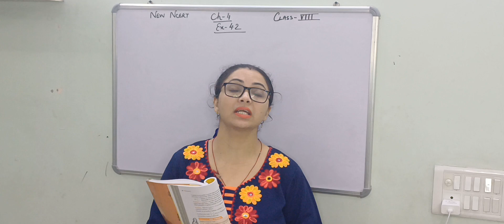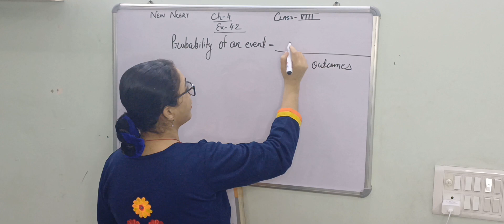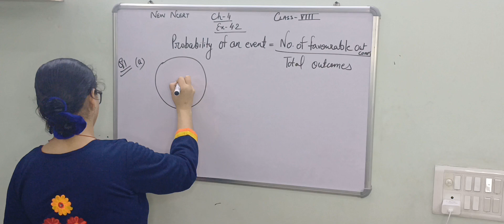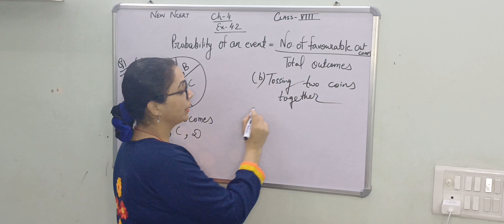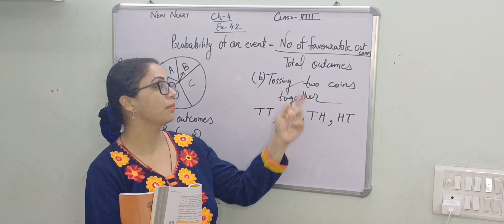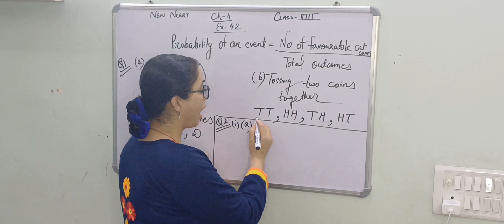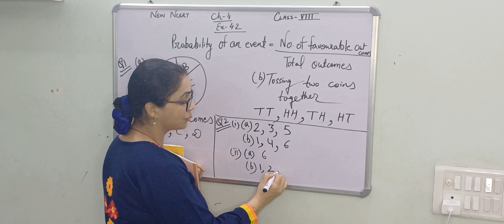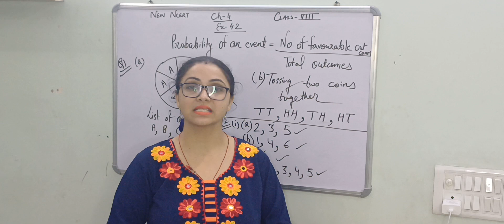CLASS-8//maths solutions//ch-4//data Handling//ex-4.2//Q1 & Q2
class-8
maths of class 8th
data Handling
data Handling of class 8th
chapter 4-Ex-4.2-Q1 & Q2 of 8th class
new ncert maths solutions
New edition Maths syllabus of grade 8
important questions
cbse pattern of Maths